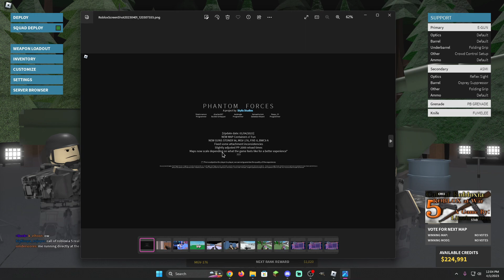EVERYTHING in the *NEW* PHANTOM FORCES UPDATE! // April Fools 2023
Also consider leaving a comment, idc just comment anything lol.

Title - EVERYTHING in the *NEW* PHANTOM FORCES UPDATE! // April Fools 2023